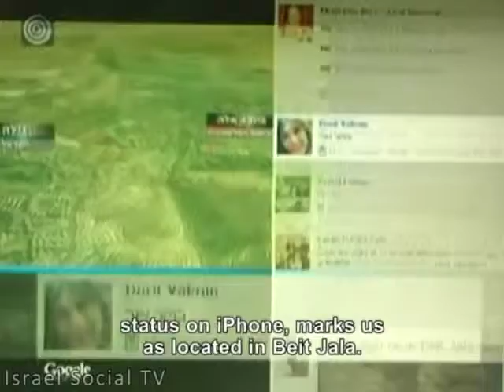Media Watch: Facebook status on iPhone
.Media Watch: criticism on mainstream media. This time our critique is on the Ch. 1 News Edition.